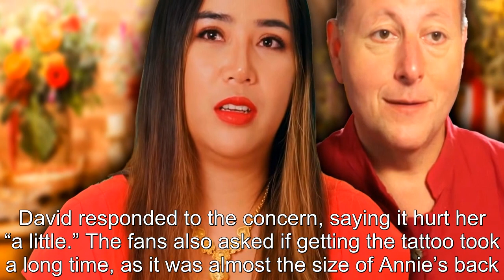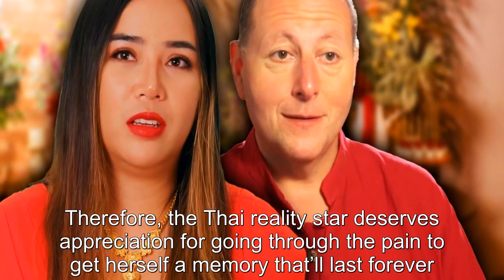90 Day Fiancé: Annie Suwan Gets Huge Painful Tattoo On Her Back In Thailand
90 Day Fiancé: Annie Suwan Gets Huge Painful Tattoo On Her Back In Thailand.